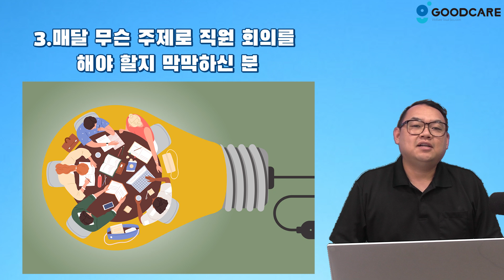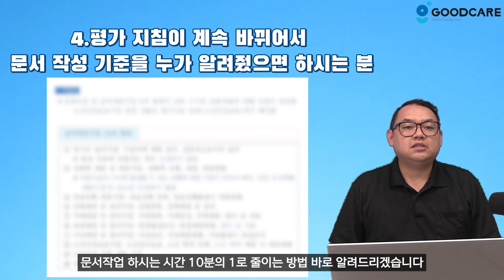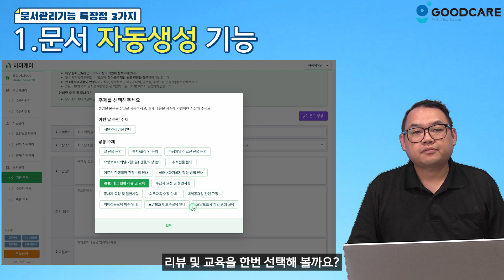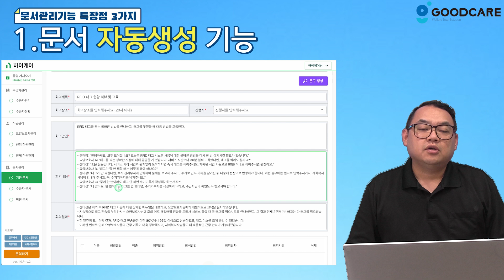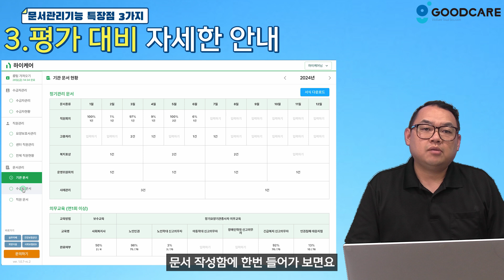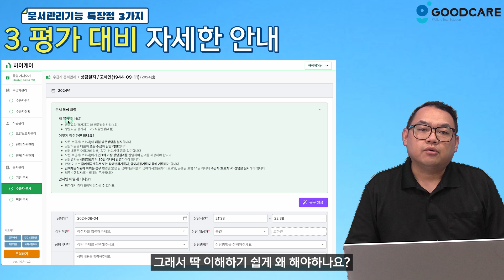[방문요양 평가]방문요양 문서자동화? 하이케어로 5초만에 작성 가능합니다.